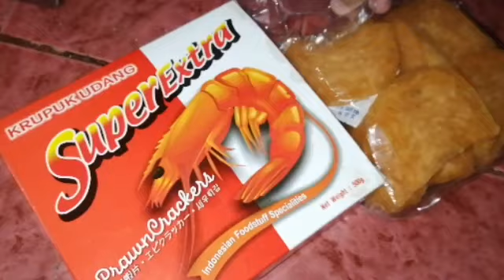Krupuk Udang Indonesian Prawn Crackers